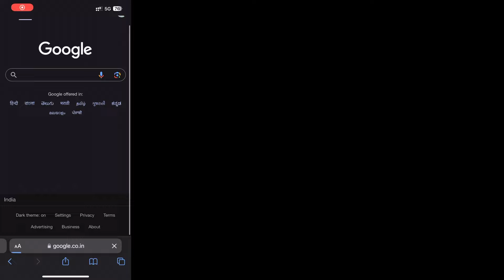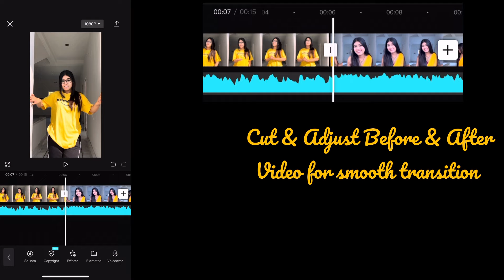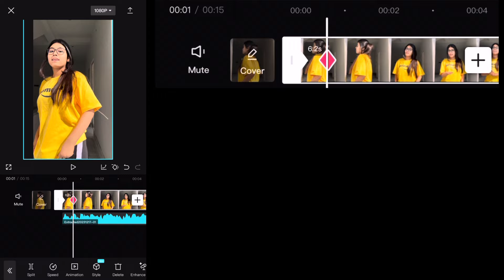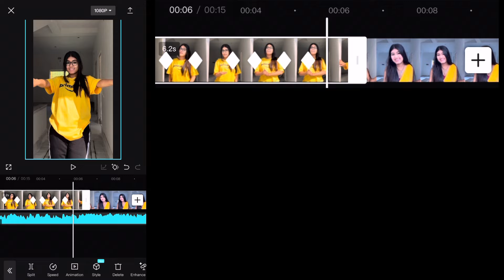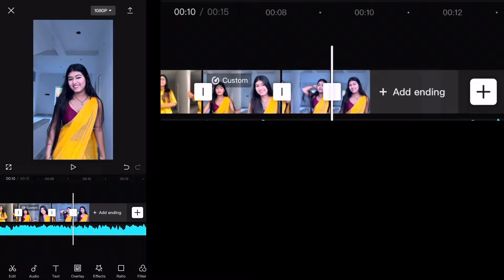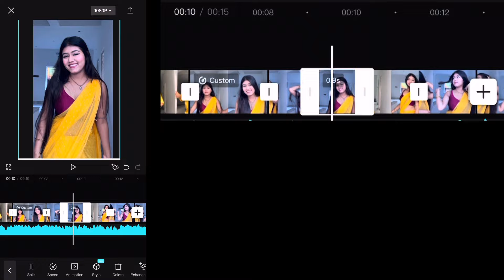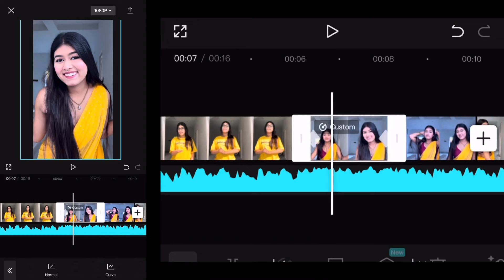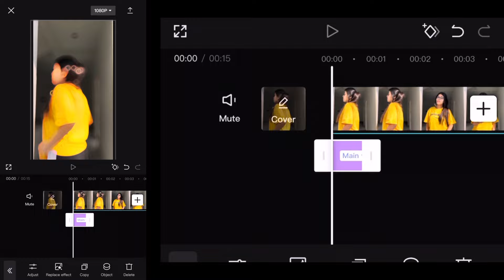How i Edit Instagram Transition Reels? - Instagram Reels Editing | Myself Trisha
Hey cuties ,
This is  how i edit my transition reels| | GO & FOLLOW MY FACEBOOK PAGE 🥹📌 | | Don’t forget to like this video 🫠| Hope you guys will like this | Keep supporting me | Thanks to all for your love on all of my  videos 😍❤️ | Stay healthy & Safe | Hare Krishna 🙏🏼

Topics covered in this video:
Myself trisha
myself trisha vlog
my first vlog today
new vlog
How i make ig reels
instagram reels tutorial
vlogs
vlog
How i make my Instagram reels
Myself trisha vlogs
how i edit my reels
instagram reels edit tutorial
how i edit instagram reels
how i edit transition video
trisha vlog
how i edit my reel video
how to edit instagram transition reels
How i edit Instagram transition reels